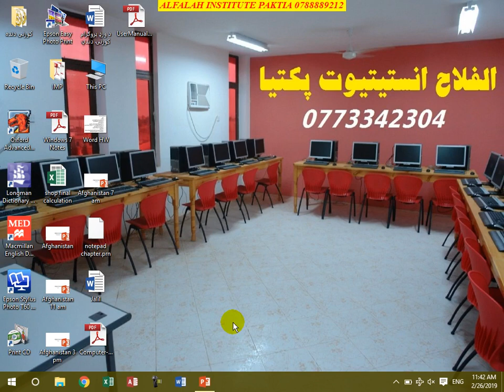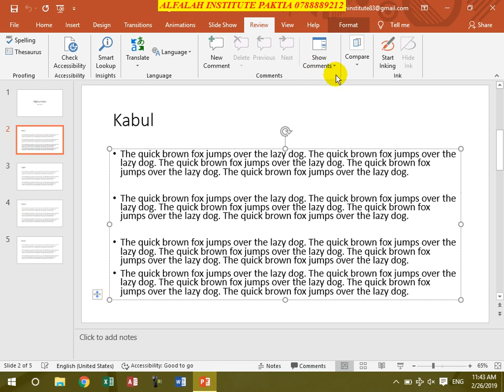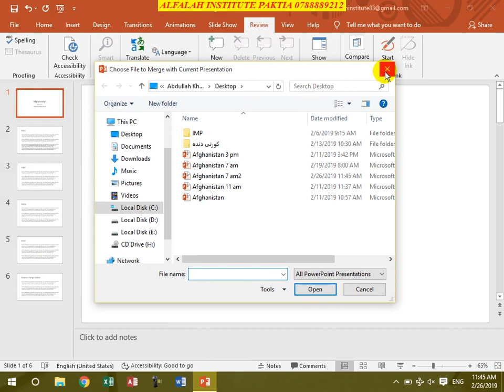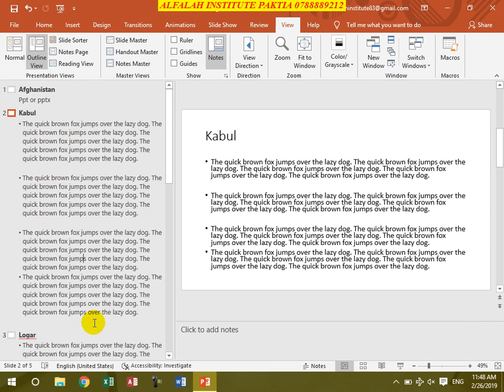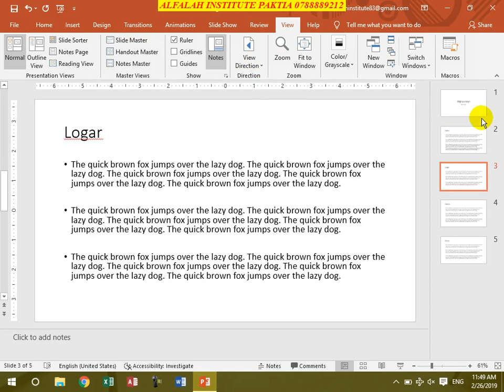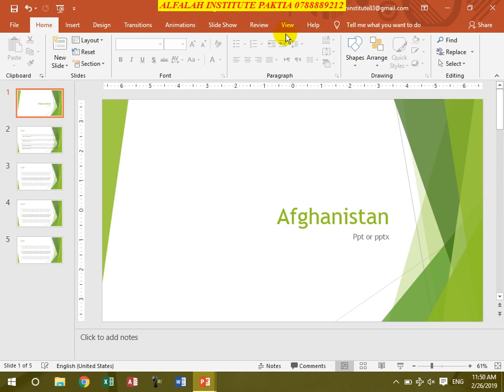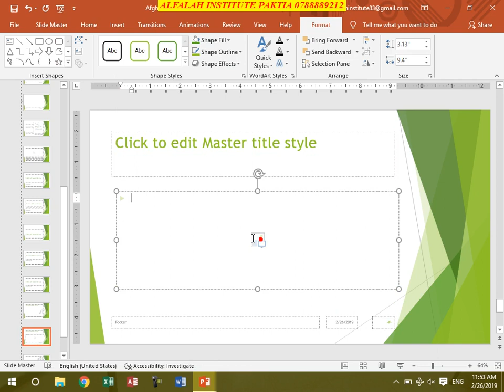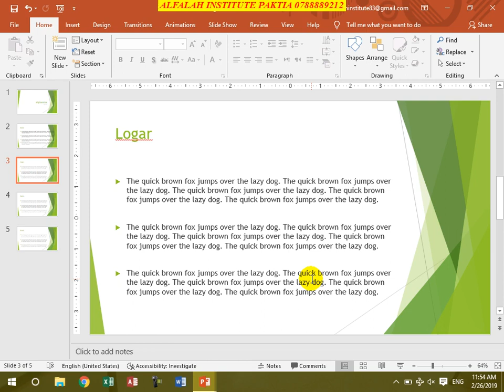Powerpoint 2016 in Pashto By Abdullah Khan Lesson 12